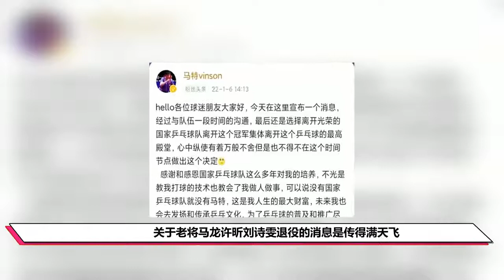遗憾！国乒28岁功臣宣布退出，刘国梁痛失四大辅助，樊振东也麻烦